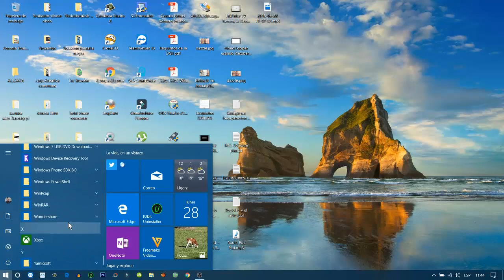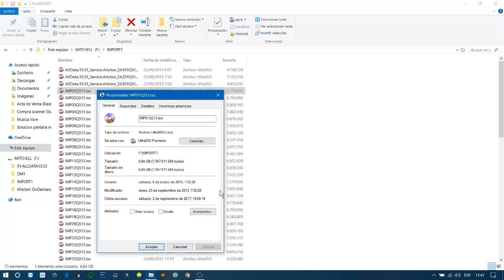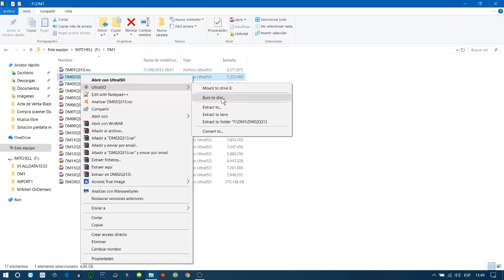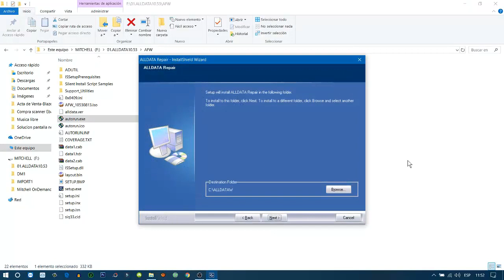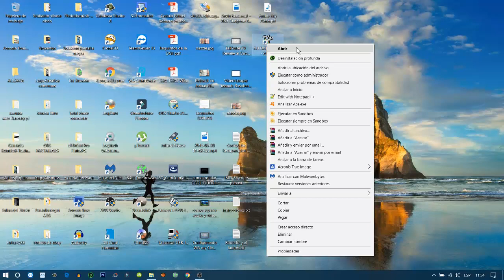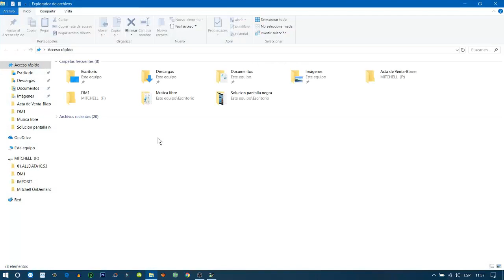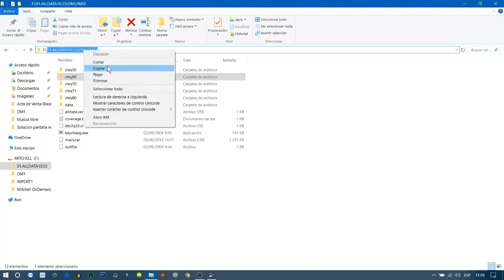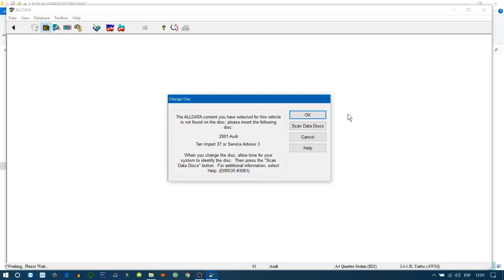INSTALACION ALLDATA:3Ra.PARTE y FINAL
ESTE PROGRAMA ES DIFICIL DE INSTALAR:PONER MUCHA ATTE.